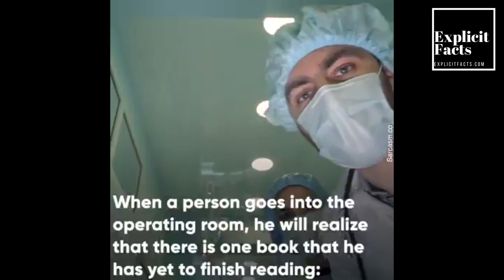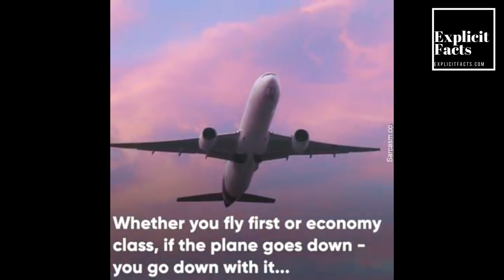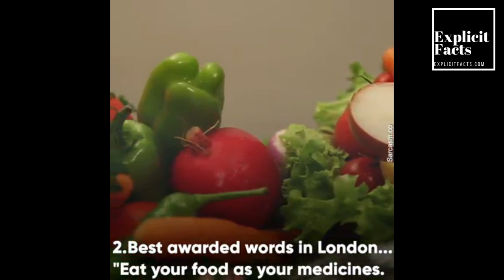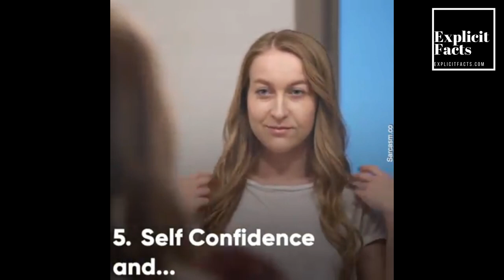Regrets of Steve Jobs on Deathbed | Death | A Reality? (Part 1) | explicitwellness.com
Steve Jobs was a charismatic pioneer of the personal computer era. With Steve Wozniak, Jobs founded Apple Inc. in 1976 and transformed the company into a world leader in telecommunications. Widely considered a visionary and a genius, he oversaw the launch of such revolutionary products as the iPod and the iPhone.
But with great advancement in Medical Science and Steve being a billionaire, he could not extend his life while suffering from cancer.

Steve Jobs regretted Delaying Surgery for his pancreatic cancer

Oct. 20, 2011 — Steve Jobs, the visionary Apple co-founder who died earlier this month at 56, admitted to biographer Walter Isaacson that for nine months he refused to undergo surgery for his pancreatic cancer -- a decision he later regretted as his health declined.

If you loved this video, then please press the "Like" button. This will surely encourage Team "Explicit Films" to do more such videos.

You can also follow them by clicking on the links mentioned below: -